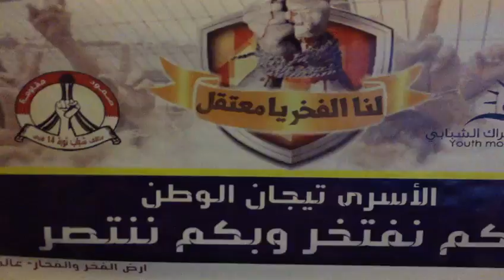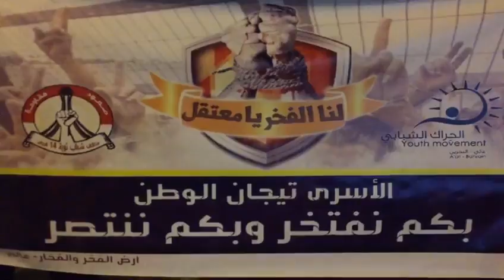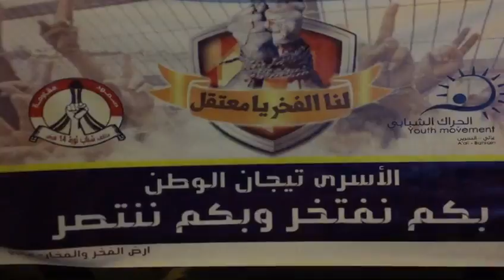كلمة عائلة الأسير محمد العالي المحكوم بالمؤبّد والمسقطة جنسيته - بلدة عالي 1/11/2016 Bahrain